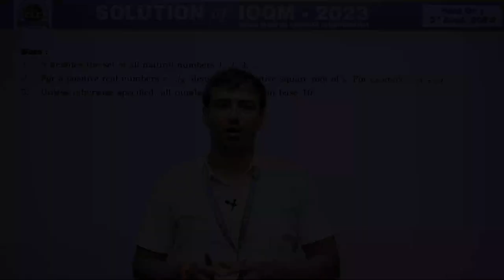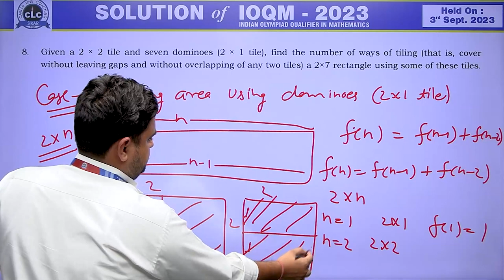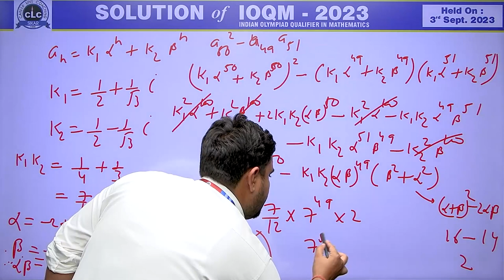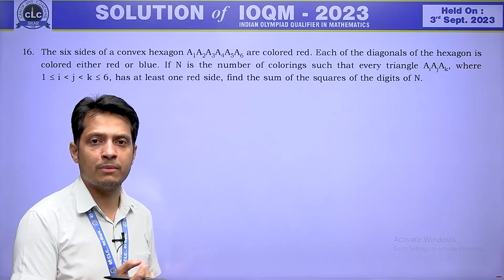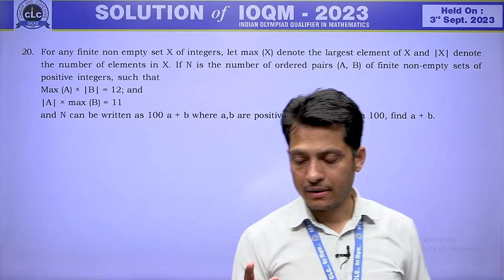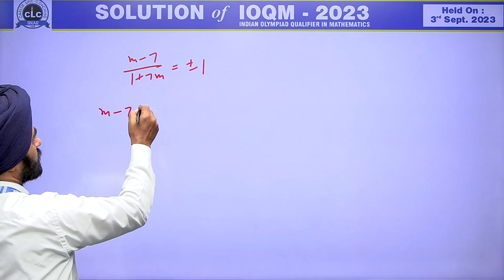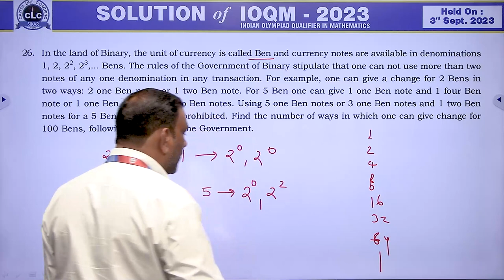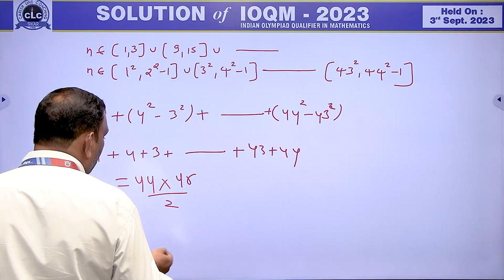IOQM II INDIAN OLYMPIAD QUALIFIER IN MATHEMATICS II VIDEO SOLUTION